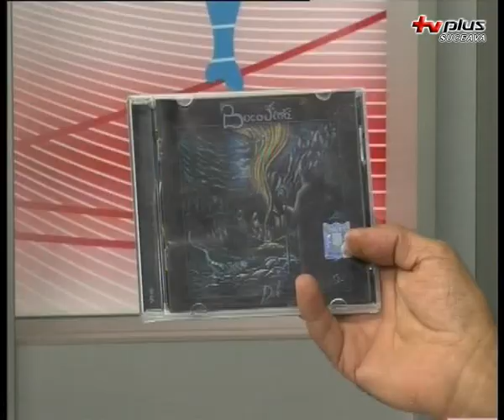Dans pe sarma - Rock On - Trupa Bucovina - 13.09.2011